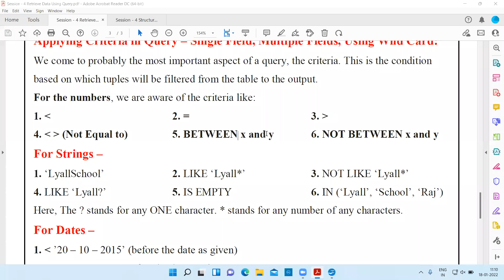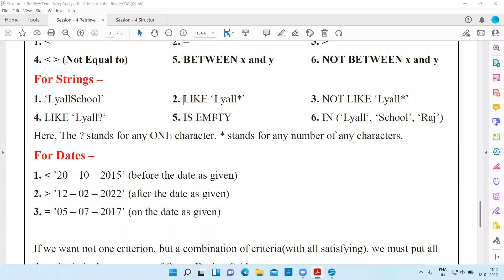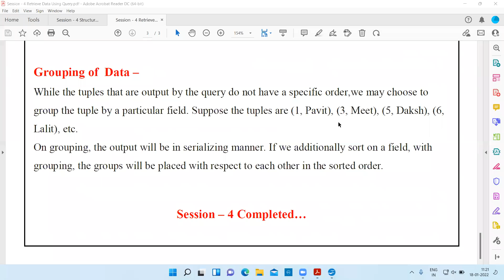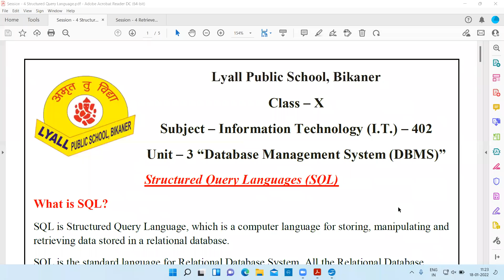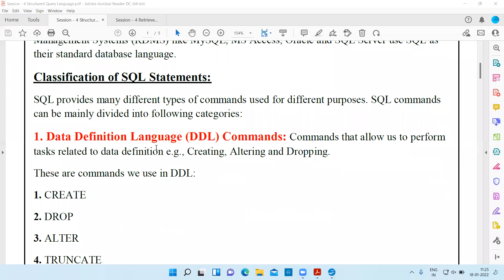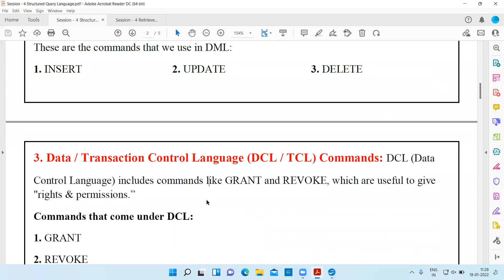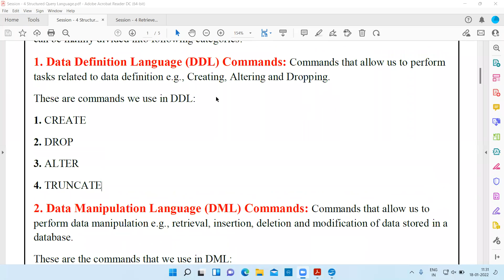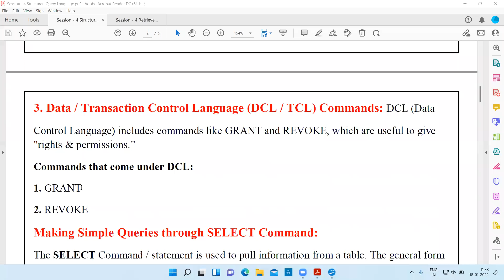Class - X - Information Technology - Online Class 18-01-2022 by Praveen Sir (LPS)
Criteria Symbols and Introduction of SQL